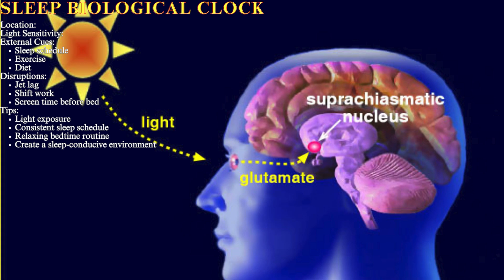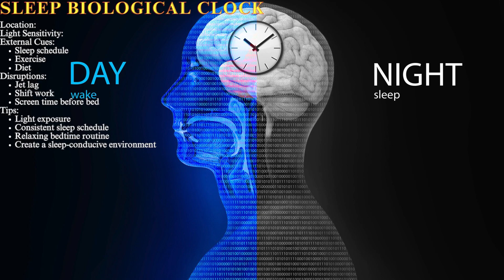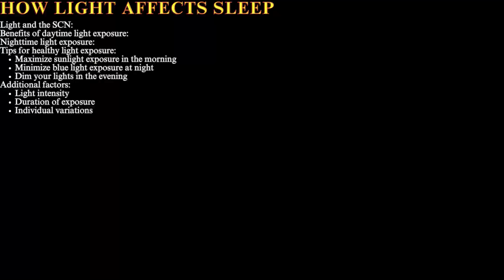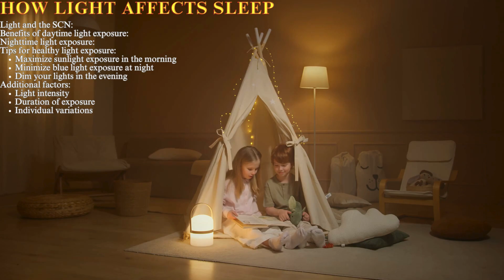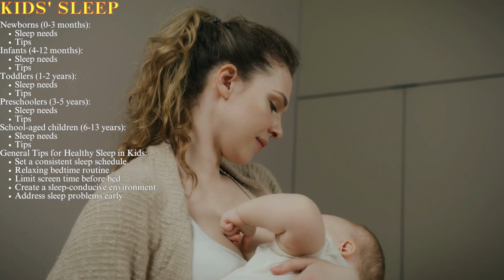The Power of Sleep: Health, Performance and Well-being